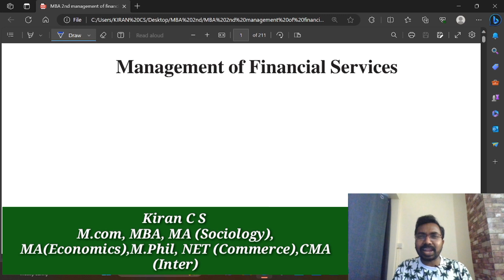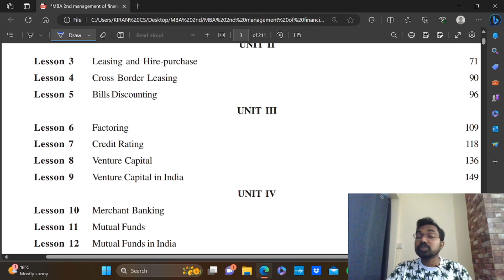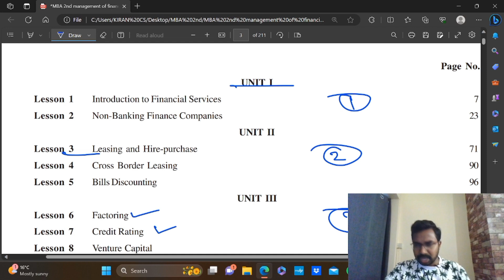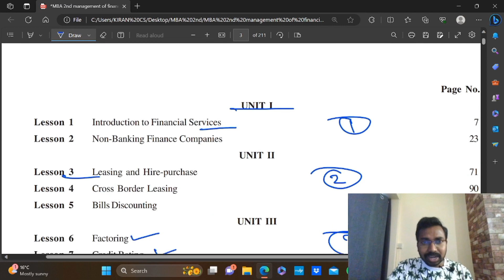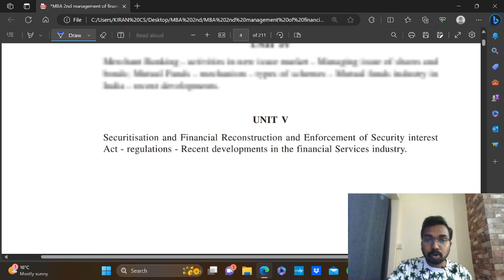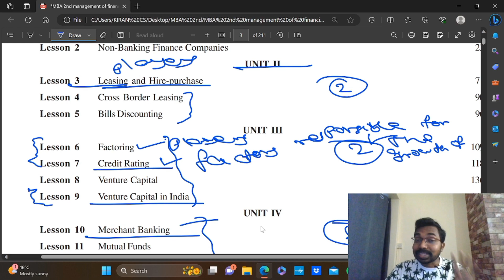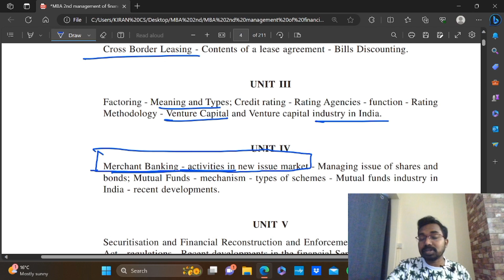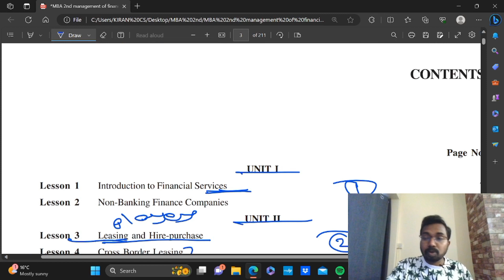Bharathiar University MBA 2nd Year|Management of Financial Services|Important Questions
Ph:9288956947(Whatsapp Only). Exam Oriented Online Coaching For Calicut University, Bharathiar University,IGNOU,& SNGOU.

KCS CARE
Thrissur -680027

Online Batches
M.com
MBA
B.com
BBA
Kerala PSC Exams
CMA